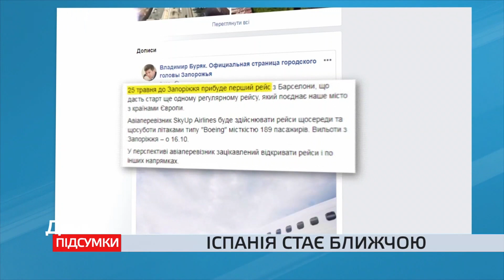З наступного тижня відкривається рейс Запоріжжя – Барселона